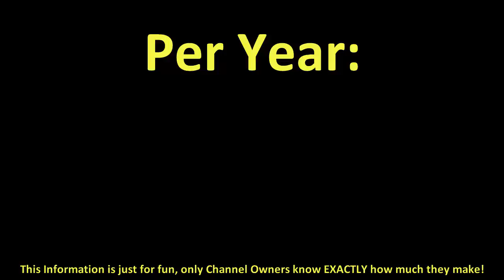How much does SurpriseFunTV make on YouTube 2016